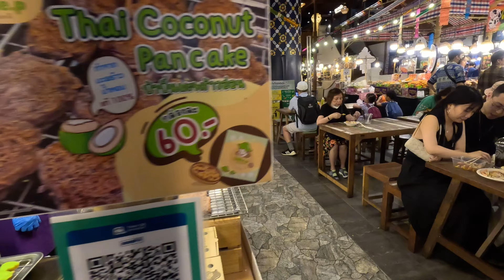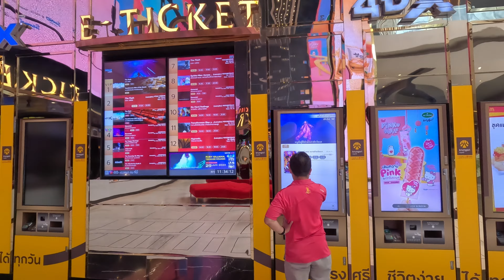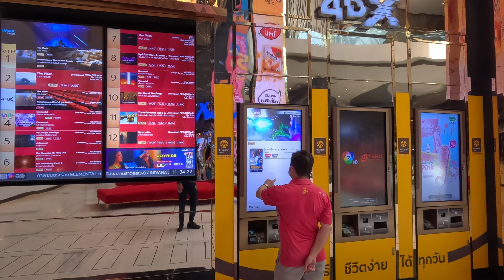Bangkok Shopping Mall Iconsiam and Wat Arun temple🇹🇭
In this video, i'm going to Bangkok Shopping Mall Iconsiam and Wat Arun temple🇹🇭 one of the best temples in Bangkok. Then back on my toes to take you through the marvels inside Iconsiam shopping mall, there we take a look through the amazing food stalls highlighting BBQ Alligator and pig on a spit.

 As we make our way up the labyrinth of escalators and lifts we find all the high-end shops such as Versace and Ferrari. With eight floors in total as we get higher there is the multi screen cinema, then then onto the rather underwhelming waterfall. Finally we reach the top floor and the awesome sight of the Bangkok skyline, wow i sight to behold.

If you're visiting Bangkok for the first time, Bangkok Shopping Mall Iconsiam and Wat Arun temple🇹🇭is a great way to get started! There's plenty more coming up on my brief visit as i make my way through Thailand. Be sure to watch till the end to see the vast Bangkok skyline😊

If you would like to contribute to my adventures in order to bring more content, your help would be greatly appreciated❤️

Exchange Rate 100 Baht=
UK £2.20
US $2.90